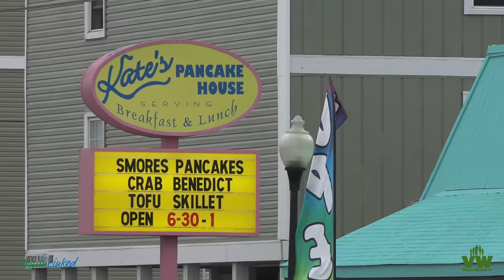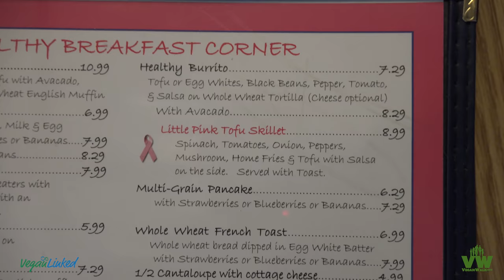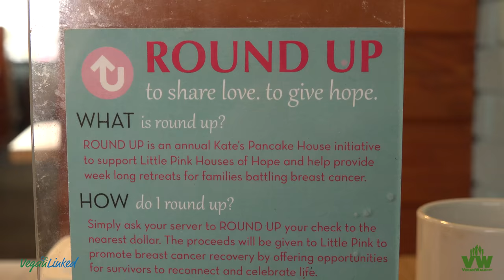Kate's Pancake House Carolina Beach Vegan Vacation 3 of 8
Vegan Vacation 3 of 8 at Kate's Pancake in House Carolina Beach. For pictures and more details check out

This is one of a serious of 8 videos from this short vegan vacation. I wasn’t planning on doing this at all. I wanted to cover a “strictly vegan restaurant” but there wasn’t any in Wilmington or Carolina Beach. So, I figured I would shoot some for VeganWalk.com at least. I also thought it may be nice to show how we handle going out to eat.

VeganWalk.com is an advocacy site. It covers what to eat, why it is a very important lifestyle, and more. is a directory on the front. The site helps make vegan entities more accessible. In the background revenue from the site supports content developers so they can offer professional video, photo, website design, and virtual tours of vegan businesses and events free of charge. The idea is to eclipse the meat, egg, and dairy industry that have maintained leverage over our media and cultural mindset for far too long. So, aspires to fund continued advocacy work and promote truth in media through professional media coverage of vegan entities and activities to expedite the vegan lifestyle movement.